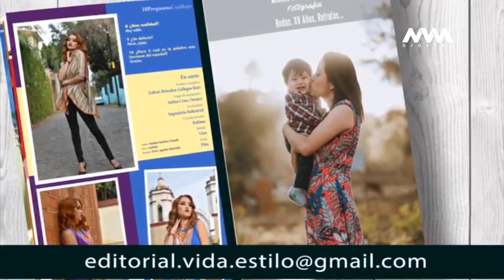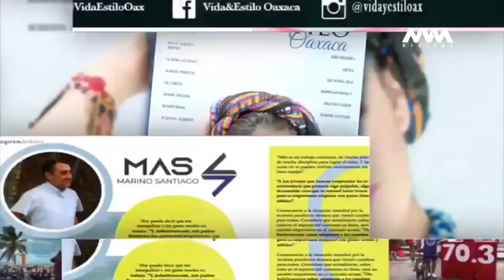Influencer o morir en el intento